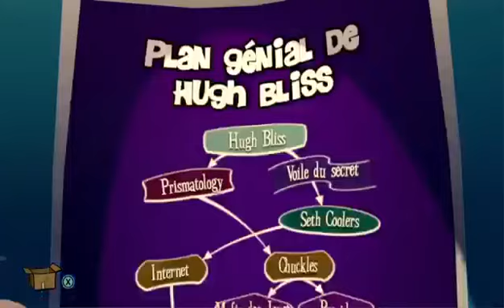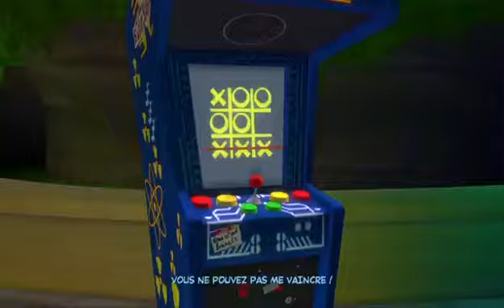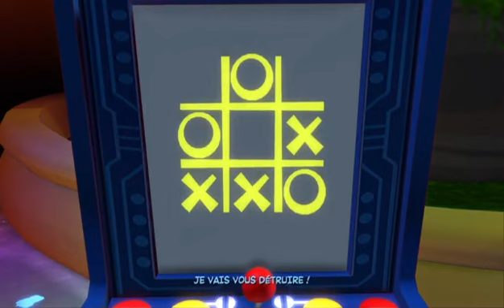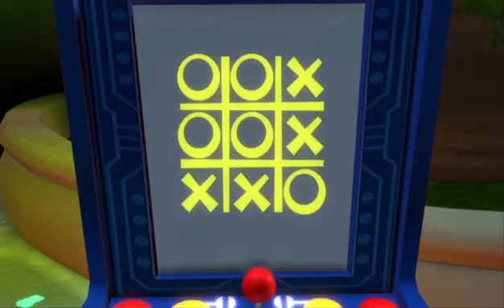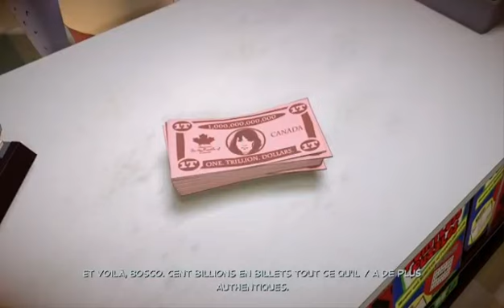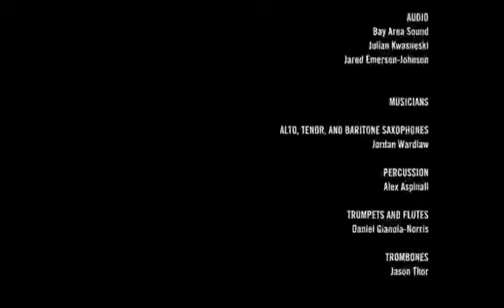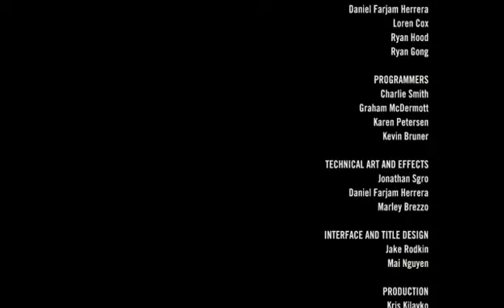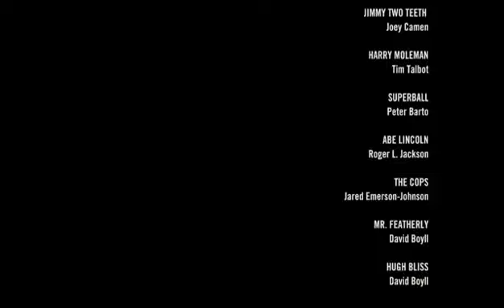Sam & Max Remastered Saison 1 Épisode 6